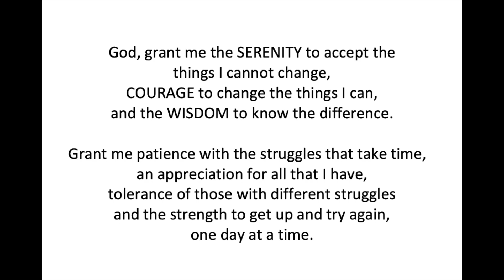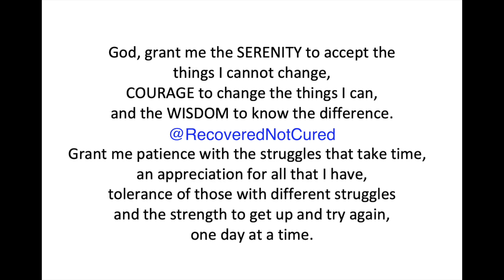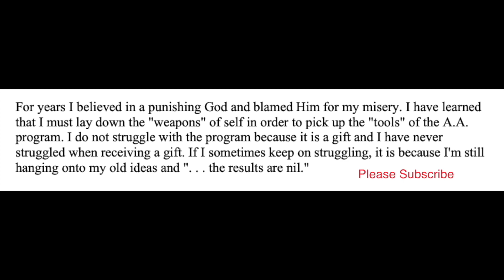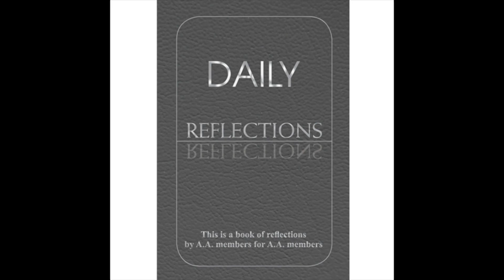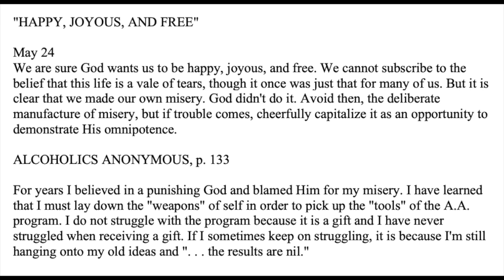Daily Reflections Meditation Book – May 24 – Alcoholics Anonymous - Read Along – Sober Recovery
May 24 – Daily Reflections – Alcoholics Anonymous - Sobriety

Amazon Games

Evolved By Nature Liquid Hand Soap Refill

"HAPPY, JOYOUS, AND FREE"

May 24
We are sure God wants us to be happy, joyous, and free. But it is clear that we made our own misery. God didn't do it. Avoid then, the deliberate manufacture of misery, but if trouble comes, cheerfully capitalize it as an opportunity to demonstrate His omnipotence.

For years I believed in a punishing God and blamed Him for my misery. I have learned that I must lay down the "weapons" of self in order to pick up the "tools" of the A.A. program. I do not struggle with the program because it is a gift and I have never struggled when receiving a gift. If I sometimes keep on struggling, it is because I'm still hanging onto my old ideas and ". . . the results are nil."